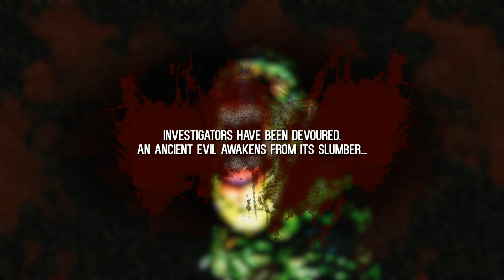White Noise 2 [02] Amerikanischer Teenyhorrorfilm ❤ Let's Play [Deutsch/German]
Let's Play White Noise 2 Deutsch / German Gameplay

Sei einer von vier Forschern oder übernimm die Kontrolle über die Kreatur und fresse sie auf! White Noise 2 ist ein 4vs1 asymmetrisches Horrorspiel. Ziel ist es als Forschergruppe insgesamt 8 Videokasetten einzusammeln. Als Kreatur musst du die Forscher daran hindern indem du sie tötest.